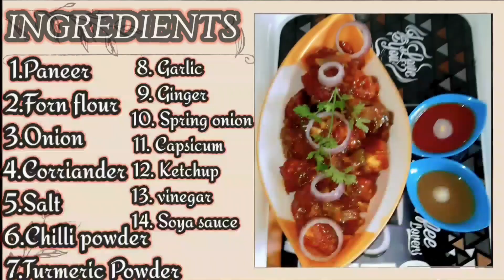Paneer Manchurian Recipe | रेस्टोरेंट जैसा पनीर मंचूरियन बनाये घर पर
PANNER MANCHURIAN RECIPE😀

.INGREDIENTS.

1. PANNER
2. CORIANDER
3. CORNFLOUR
4. SUJI
5.  OIL
6. GINGER
7. GARLIC
8. SALT
9. GREEN CHILLI
10. LEMON JUICE
11. ONION
12. KETCHUP
13.  CHILLI SAUCE
14.  SOYA SAUCE
15. VINEGAR

you can go through the video with the help of below links...

Enjoy the video. Share your experience.